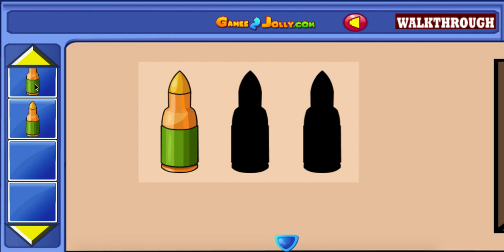Hamster Escape Walkthrough - Games2Jolly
Games2Jolly - Hamster Escape is a point and click escape game developed by Games2Jolly Team. We know that you are a great fan of Escape games but that does not mean you should not like puzzles. So here we present you Hamster Escape . A cocktail with an essence of both Puzzles and Escape tricks. Good luck and have a fun!!!